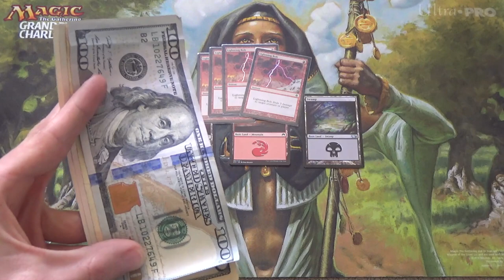Modern Jund — Deck Tech w/ Budget Alternatives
In this video, I give a detailed analysis of the Jund deck in Modern, including staples, flex slots, and budget alternatives. I hope that you benefit from my insight.

Also, notice the date.

Thanks to our patrons:
Benedetto Diab